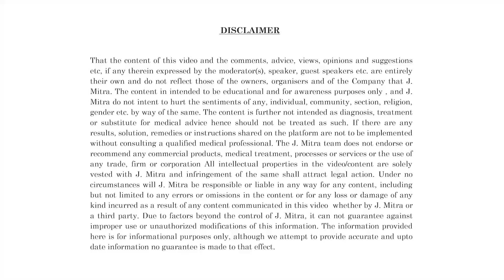Customer Success Series-442 | RAPID Range | J. Mitra & Co. Pvt. Ltd.